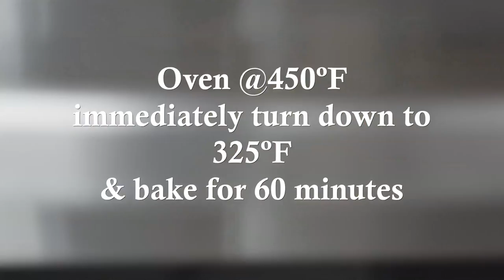Date Custard Pie Recipe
Hands down, this is our family favourite pie!

Ingredients:
For the Crust:
2½ cups (675 mL) all-purpose flour
1 tbsp (15 mL) granulated sugar
1 tsp (5 g) salt
1 cup (250 mL) unsalted butter, Cubed & Frozen
½ -- ¾ cup (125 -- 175 mL) ice water
For the filling:
4 eggs
½ cup (125 mL) granulated sugar
½ tsp (2 mL) course salt
3 cups (750 mL) milk
1 tsp (5 mL) pure vanilla extract
Gratings of nutmeg
¾ cup chopped dates.

Method:
Place the flour, sugar, salt, and frozen cubed butter in a food processor.
Pulse the mixture just until the butter & flour look like fine bread crumbs.
Turn the processor to on, and slowly drizzle in the ice water until a ball of dough starts to appear in the mixer bowl.
Stop the processor - you don't want to overwork the dough.
Turn the mix out onto the countertop and form into a ball.
Divide the dough in half, and wrap each with plastic wrap.
Refrigerate at least one hour before rolling out.
Pre-heat oven to 450ºF (230ºC)
Heat milk to just barely a boil.
Beat eggs slightly, add sugar and salt.
Slowly add hot milk to temper eggs, then add vanilla and nutmeg.
Spread dates over unbaked pie shell, and pour custard mixture over dates.

Place pie in an oven pre-heated to 450ºF (230ºC), immediately turn down to 325ºF (160ºC).
Cook until custard has set, about 60 minutes for 9 1/2" deep dish pie.